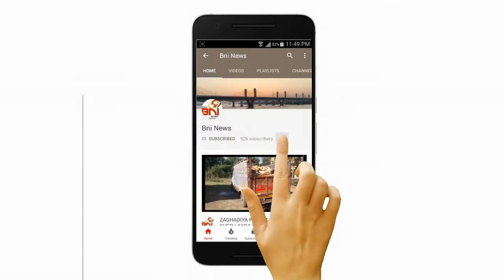ભરૂચ અને અંકલેશ્વરને જોડતો જૂનો સરદાર બ્રિજ બિસ્માર બનતા ખાડાઓથી વાહનોની ગતિ ધીમી પડતા ટ્રાફિકજામ.